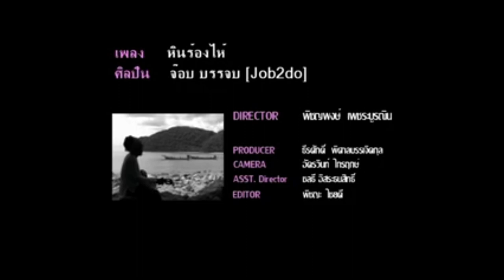หินร้องไห้ : Job 2 Do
เพลง : หินร้องไห้
ศิลปิน : Job 2 Do
อัลบั้ม : สภาวะโลกร้อน